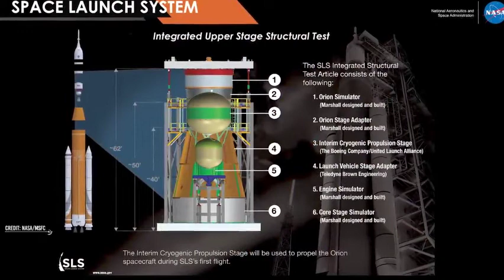Artemis 1 Launch - NASA’s Mission to Return Humans to the Moon | UNBELIEVABLE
NASA is gearing up to launch its Artemis program, which aims to return astronauts to the moon for the first time in decades. Unbelievable explains the challenges behind this historic mission, and why it’s a critical step in getting humans on the moon by 2025.